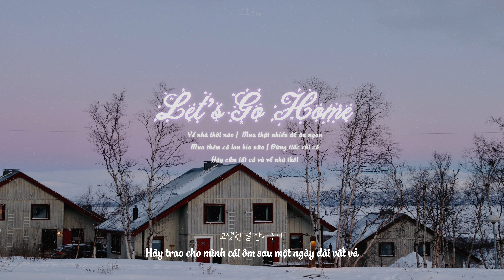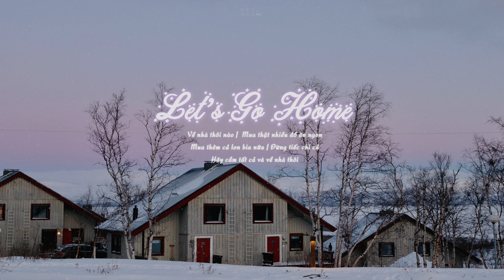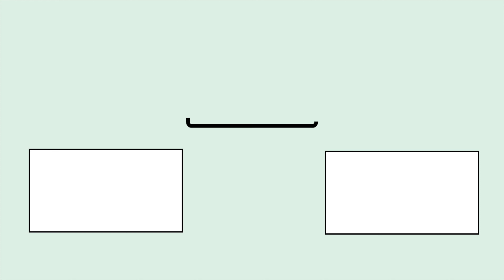[ Vietsub| Han] Let's Go Home(집에 가자) - Stella Jang (스텔라장)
Track 4: Let's Go Home
Album: Stairs - EP (2021)
Credit: Jian Liu

Năm mới này, dù có bận bịu đến đâu, mong rằng tất cả chúng ta đều có khoảng thời gian lắng xuống, nghỉ ngơi để lấy lại năng lượng cho hành trình sắp tới!

Những điều hạnh phúc nho nhỏ luôn ở xung quanh chúng ta. Đừng ngại gì dừng lại một chút tận hưởng chúng nhé!

➼ Đừng ngại comment dưới video nếu có điều gì muốn nhắn nhủ hay góp ý, nhận xét gì nha!